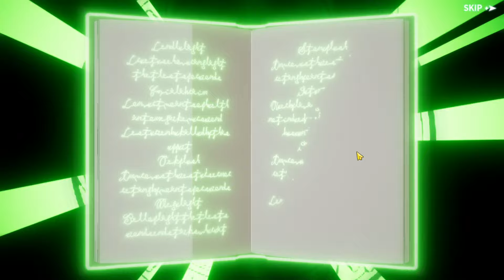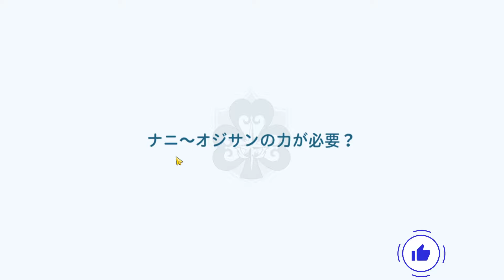TOP NEWEST META NOELLE SUMMONS GETTING THOSE DUPES BYE RED NOELLE - Black Clover Mobile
After yesterday tournament im getting the newest noelle duped out